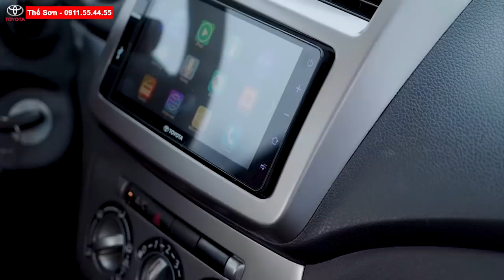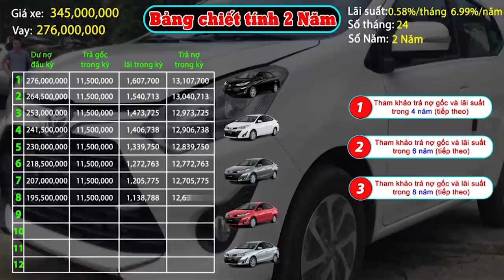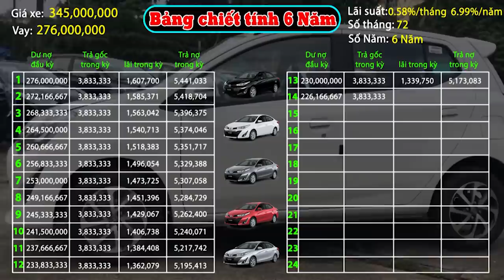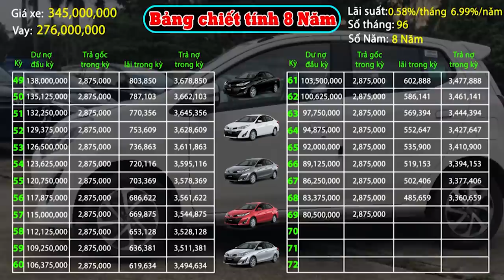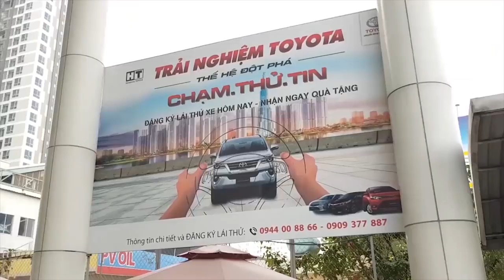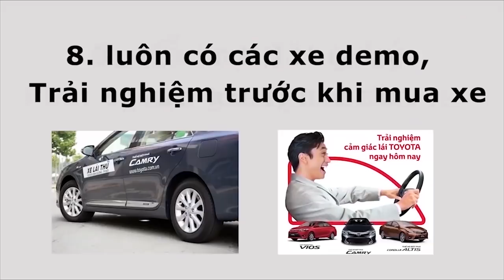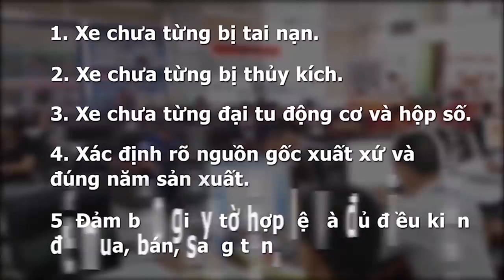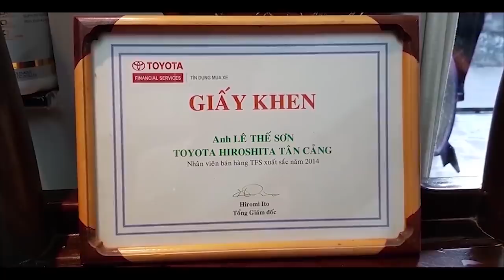Với 5Triệu/Tháng Có TOYOTA WIGO1.2 MT | Bảng Lãi Suất| Khuyến Mãi | Trao Đổi Xe Cũ Lấy mới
THẾ SƠN TOYOTA 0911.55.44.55 | BẢNG TÍNH LÃI SUẤT TOYOTA WIGO 2019| ĐÁNH GIÁ TOYOTA WIGO 2019| TRẢ GÓP TOYOTA WIGO 2019|